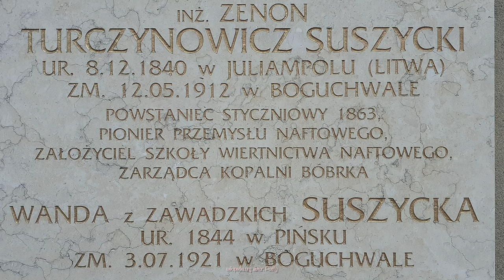Spacer po Boguchwale. Park, Pałac, Spichlerz, Rynek.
Dzisiaj pospacerujemy po Boguchwale. Mieście graniczącym bezpośrednio z Rzeszowem. Przejdziemy się od Urzędu Miasta, przez zespół pałacowo parkowy Lubomirskich, aż do Starego Spichlerza, przy okazji poznając ciekawostki związane z tym miastem.

styczeń 2024r.

Materiał źródłowy:
zdjęcia:
Kamera: GoPro hero 11 black (2,7k, 60k/s, Wild)
aparat: samsung galaxy s21